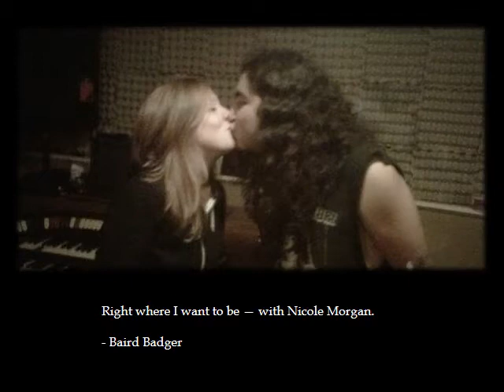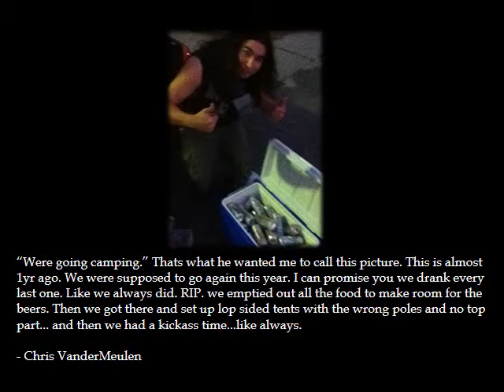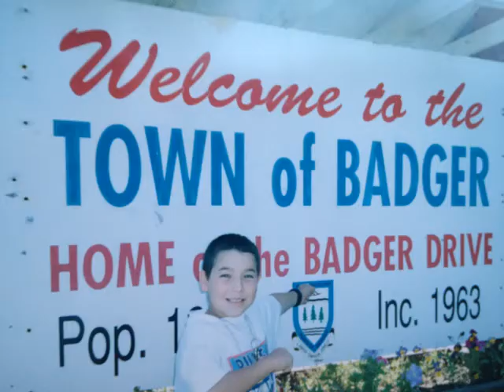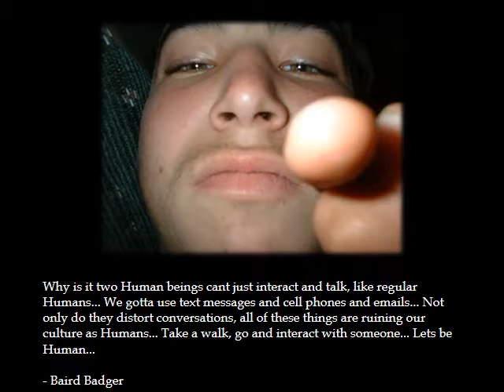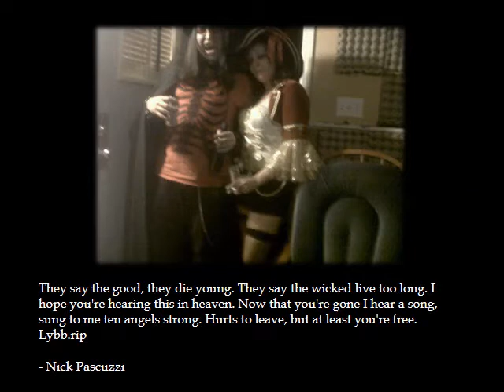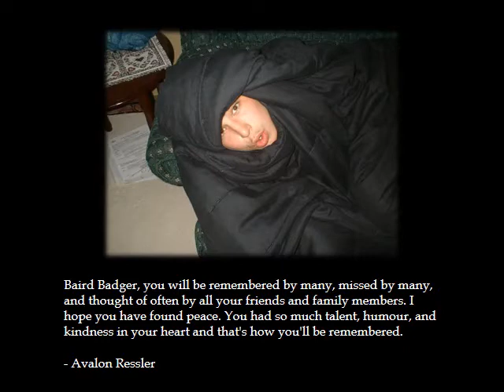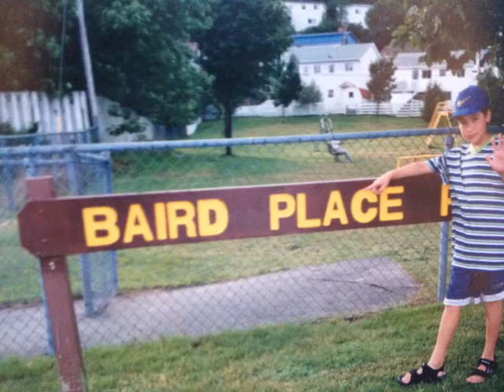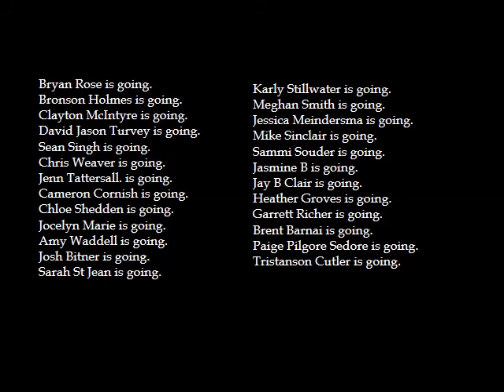In Loving Memory of Baird Mackenzie Badger - August 18, 1987 - July 22, 2012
BADGER- Baird MacKenzie of Port Colborne/St Catharines passed away suddenly July 22, 2012 in his 25th year. Baird is deeply loved by his family and friends and he will be eternally missed. Baird is predeceased by his sister Nghia and baby Andrew, his great grandmother Ruth Smith and grandfather Thomas Badger. Baird leaves to mourn his parents Maxine and Glen Badger, his brother Sterling Ross and nephew Marcus. His beloved grandparents, Pat and Jack Bates and Lena Badger, Uncle Kenny and Aunt Brenda Bates, Uncle Fenton (Sue), Aunt Wanita (Liz), cousins Kenda (Ron) Gillespie, Brad (Tana) and Jess Bates, Uncle Steve (Heather) Baird and girlfriend Nicole Thompson as well as many other relatives too numerous to list. Also left to mourn are his band mates from Genera. Baird was a friend to many and will be missed by all. Cremation has taken place and there will be a Celebration of Baird's Life at Bethel Community Centre 2703 Chippewa Rd E., Port Colborne at 1 pm on Saturday July 28th, 2012. Arrangements entrusted to DAVIDSON FUNERAL HOME, 135 Clarence St. Port Colborne.

"The life of the deceased is placed in the heart of the living." Cicero